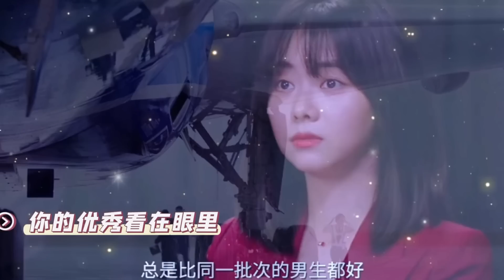王凱 頒獎禮上公然和 譚松韻 眉目傳情！註意王凱的眼神，真的超甜！